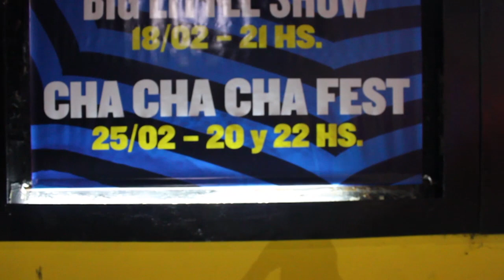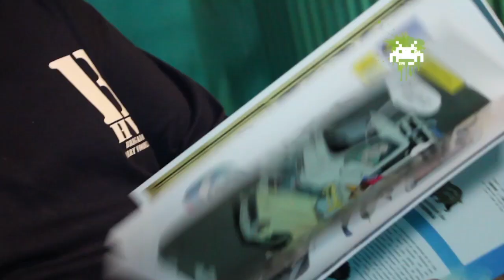COMO SER FRIKI: Alfredo Casero te lo explica con Lito Ming | Entrevista en estreno de Cha3dmubi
El señor Alfredo Casero nos explica como ser frikis en la presentacion de Cha3dmubi en el Konex. Y de paso, charlamos un poco con el legendario Lito Ming, el primer actor chino.